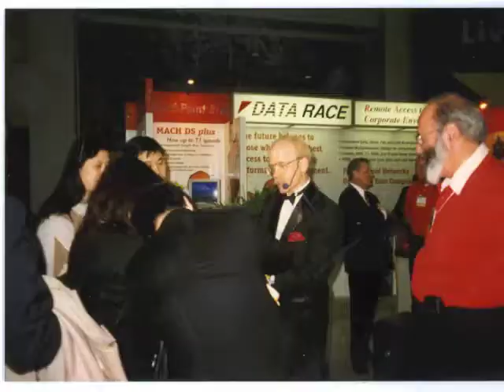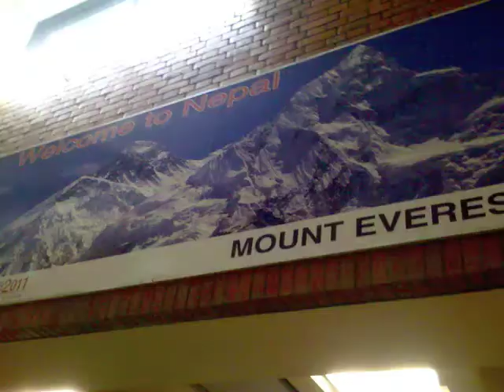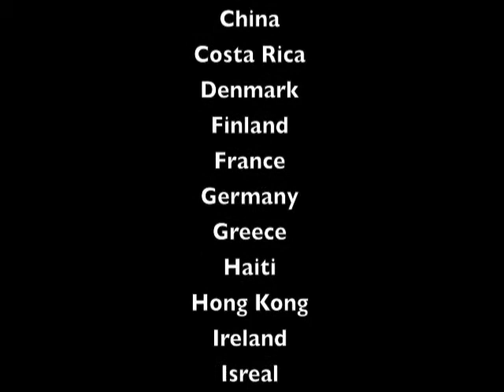Michael Ammar: I've Been Everywhere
I started putting this together for Michael's birthday. We thought you might enjoy seeing it!